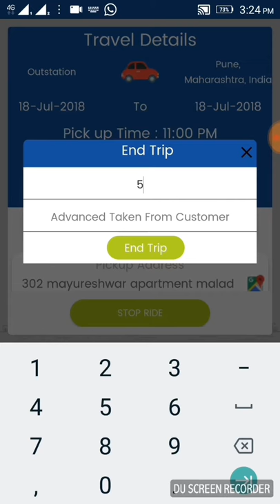How to end Trip using KulDew Driver app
THis is for kuldew driver to know how to end your trip. After completing the trip Driver need to end the trip by entering end km reading shown in the car meter. If driver has taken any cash from customer for petrol etc then he can add that amount and then end the trip. On trip end there is a option to collect payment in cash or Online. Driver can ask customer preference.